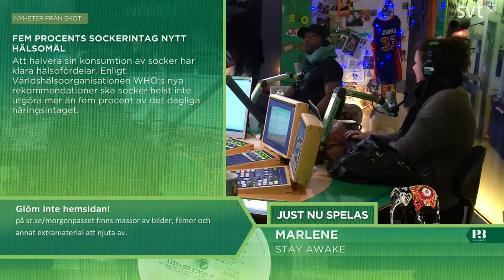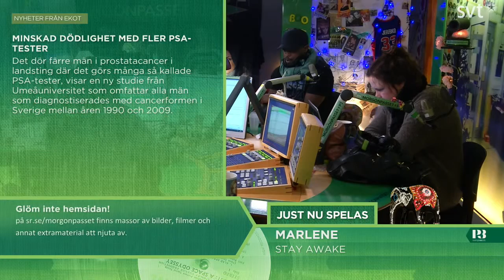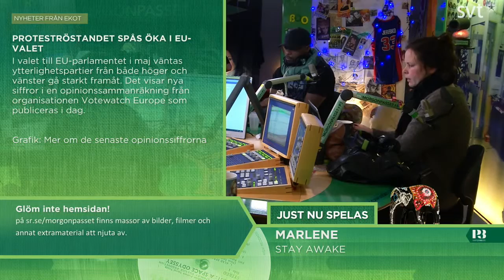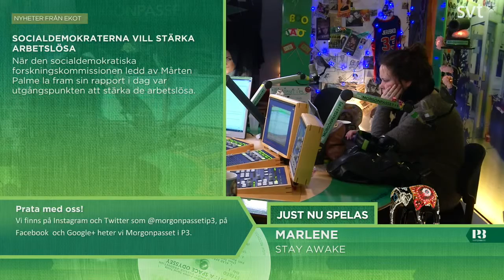Morgonpasset i P3 2014-03-06 07:00-07:30